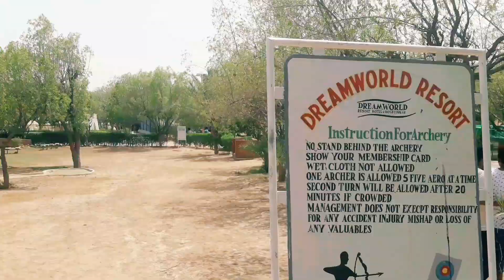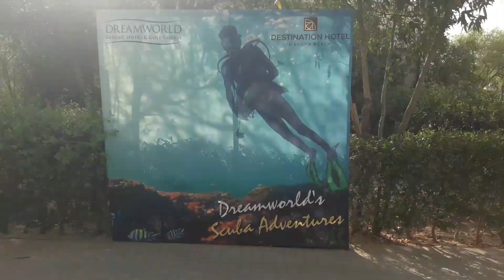Pakistan Largest Resort Dream World Visit 🌍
Pakistan Largest Resort  Dream World 🌍